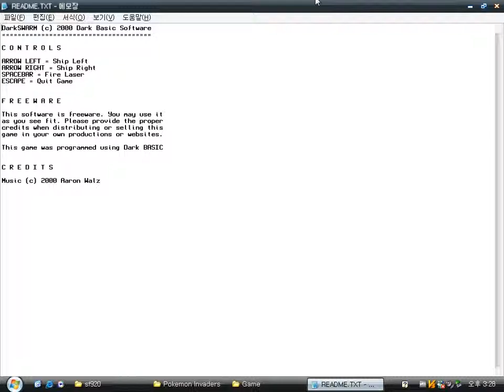DarkSWARM (Windows game 2000)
DarkSWARM is a simple 3D graphics fixed shooter game by Dark Basic Software.
The main character spaceship should shoot at all the Pokemon characters using a Pokeball.